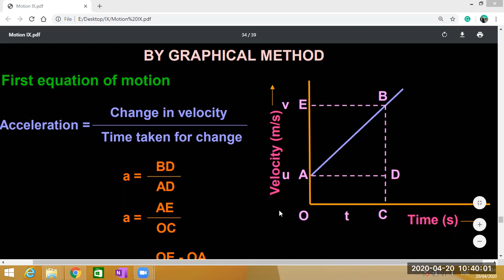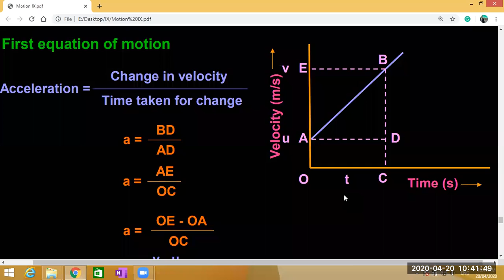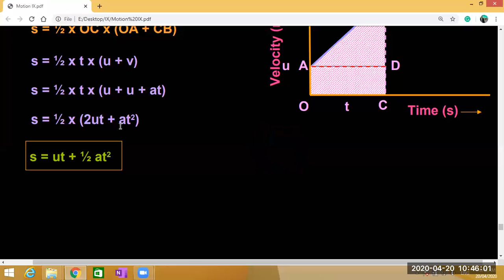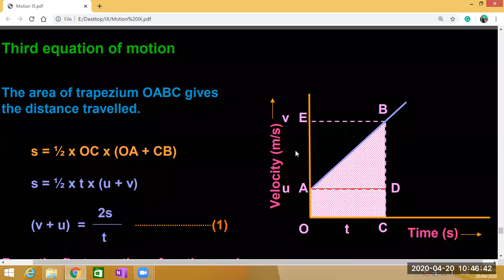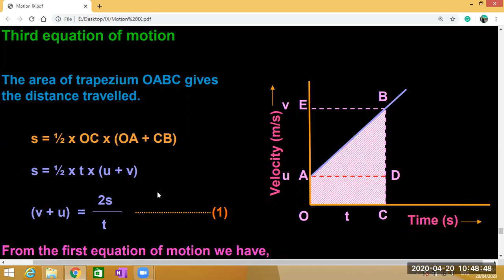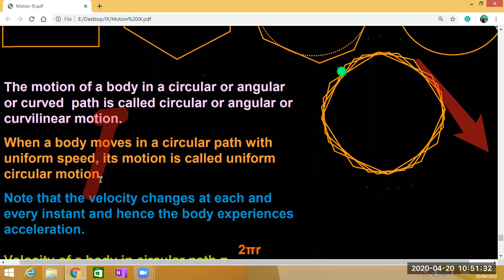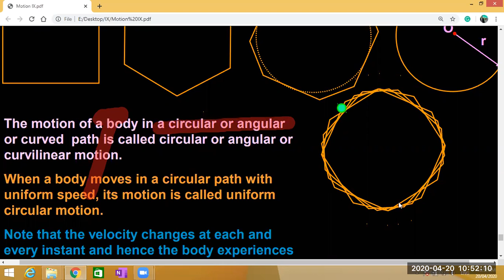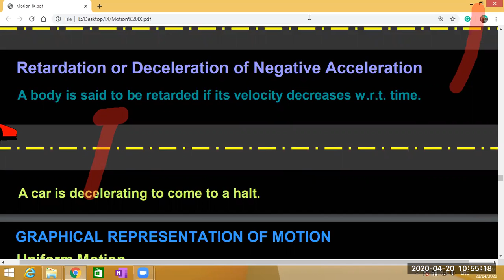Equation of motion using graph for class -IX